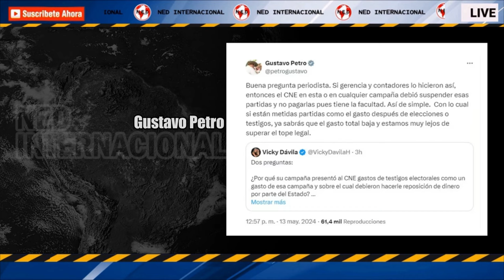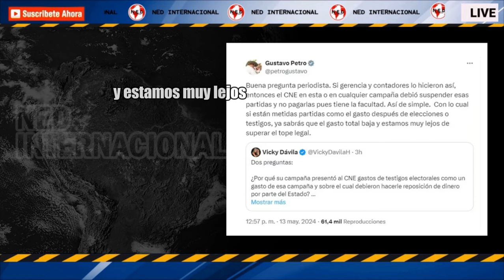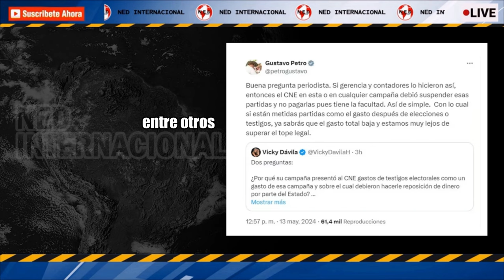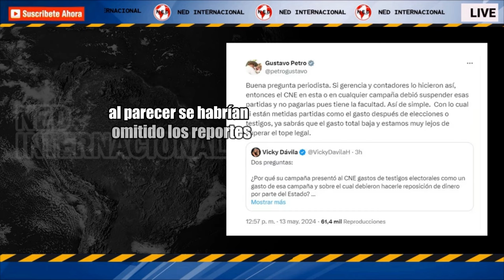ATENCIÓN 🛑 PETRO CONTINUA NEGANDO VIOLACIÓN DE TOPES DE CAMPAÑA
Petro continúa negando violación de topes de campaña: ahora arreció contra periodista por cuentas ante el CNE
El jefe de Estado, a través de sus redes sociales, salió en defensa una vez más de las finanzas de su campaña, pese a que dos magistrados del Consejo Nacional Electoral propusieron formular cargos en su contra
INFOBAE